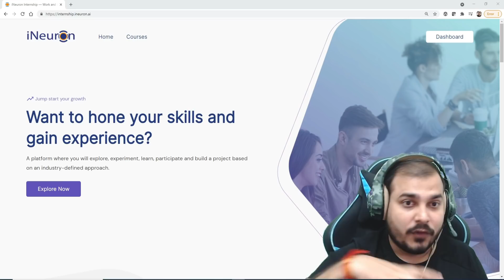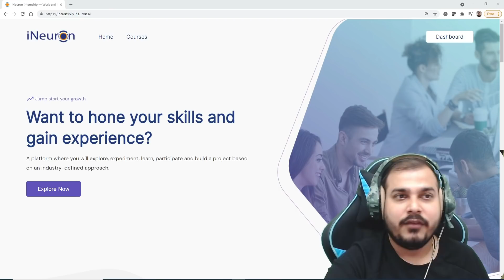2nd Tier And 3rd Tier Colleges To Data Scientist Or Data Analyst Role- Yes It Is Possible🔥🔥🔥